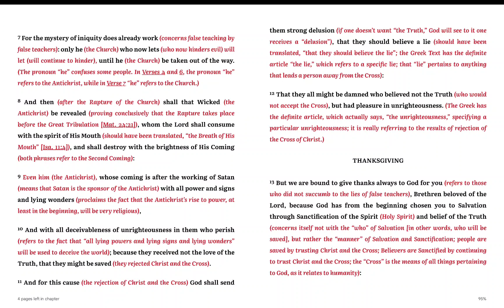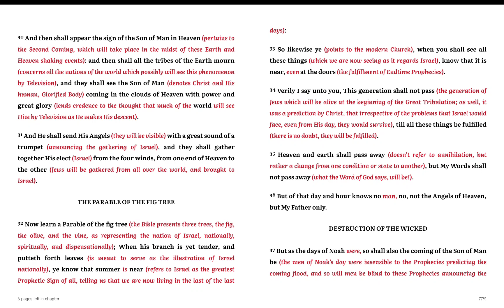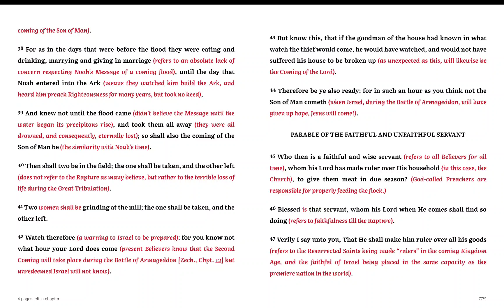Who is the Restrainer of 2nd Thessalonians? Find out Now!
I will show you who the restrainer is when he will be removed. 2nd Thessalonians Chapter 2 verse 6 and 7.